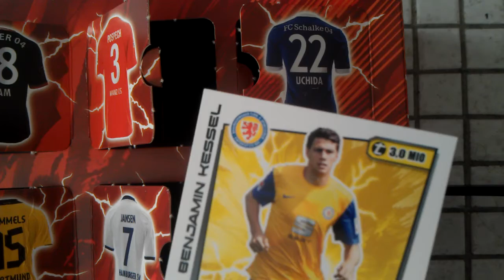Match Attax 2013/2014 Adventskalender Türchen Nr. 22+23 [RECAP]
Match Attax 2013/2014 Adventskalender heute zeigen wir die Türchen Nr. 22+23
nur ein Recap, da sie schon geöffnet wurden.
Morgen ist es soweit :-)